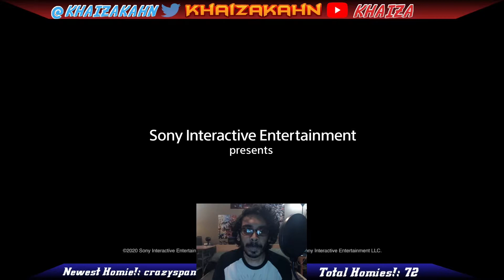Ghost of Tsushima Act 1! SAMURAI OF THE WILD!!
Wassup my guys! It's Khaiza and here's my Ghost of Tsushima ACT 1 SAMURAI OF THE WILD video.

My YT Main: Khaiza
My YT Second: Khaiza_Plays
My PSN: Rasen-Khan2010
My Steam: khaizakahn